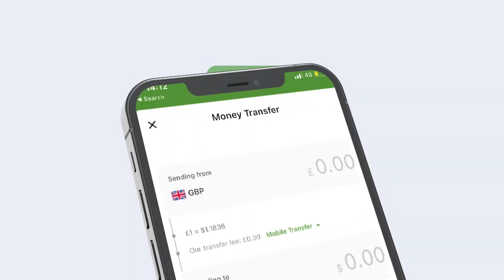"Madaxwayne Muuse Doorashadii Ma Qabanaayo Qolada Mucaaradka ahn Waxa Qaylo Kabaxaysa" G. Xirsi